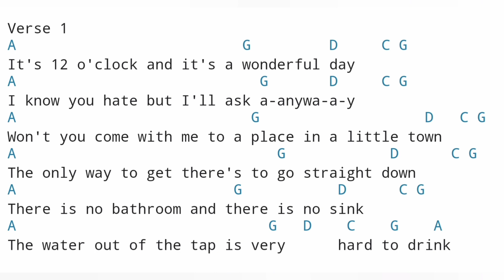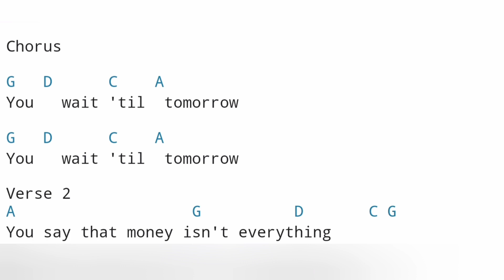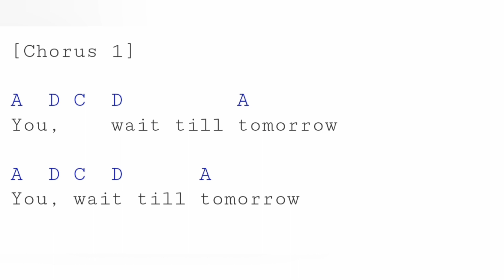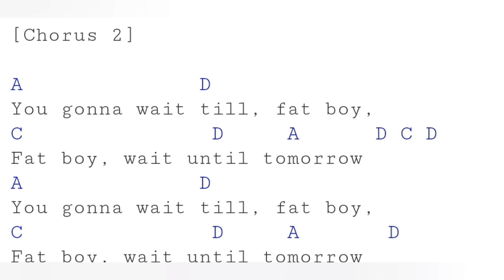TOMORROW - Silverchair DRUM ONLY, LYRICS and CHORDS